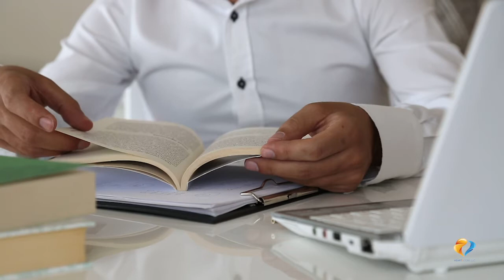Dr. Nikhil Singh Bhalla, MD -- Grounding Practices & The Present Moment | H2C Ep2 [Part 10]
In this video, Dr. Nikhil Singh Bhalla, MD explains his grounding practices for focusing and remaining in the present moment.